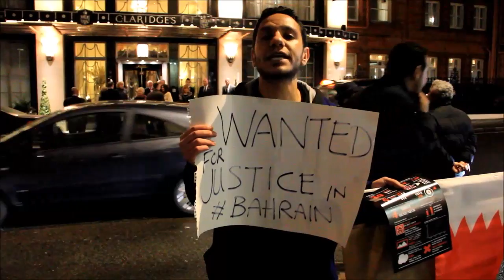لندن الوداعي : يوم آخر من مواجهة والقتلة في لندن وجميع الحضور مع ناصر بن حمد سمعوا شعار ناصر جلاد